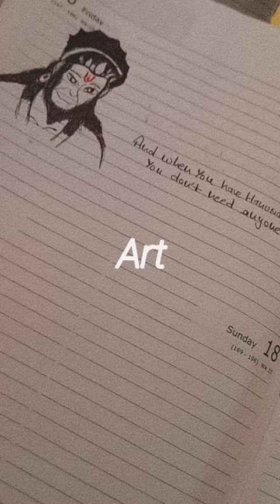Hans Christian Andersen#art